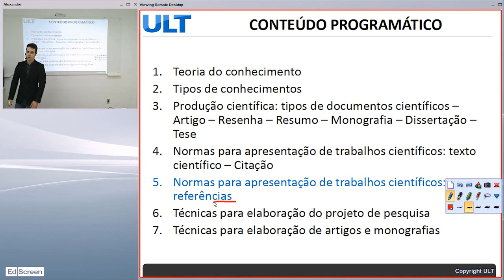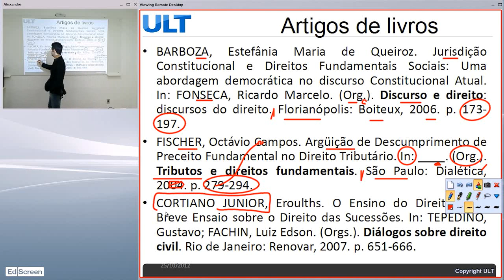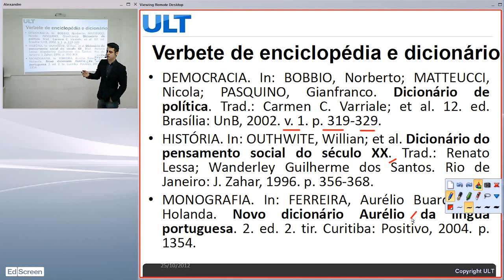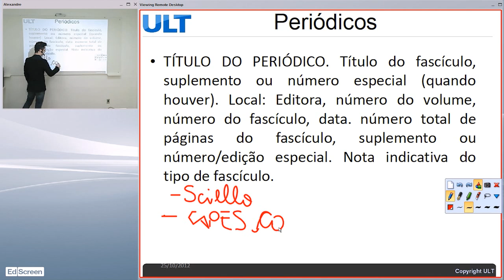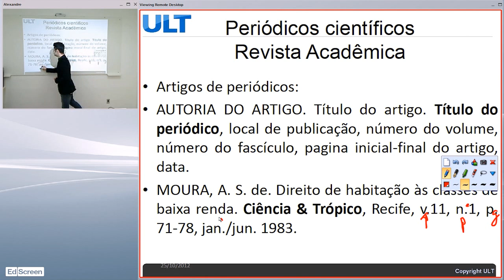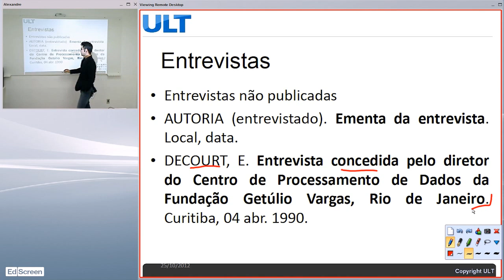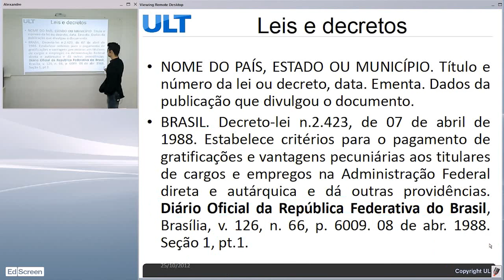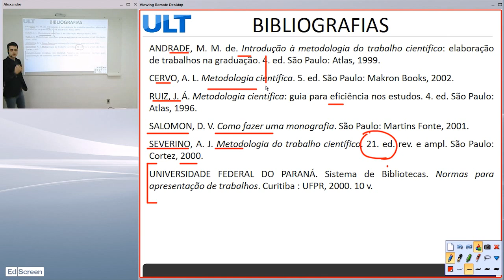(5) Normas para apresentação de trabalhos científicos: referências, Prof. Alexandre Godoy Dotta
Normas para apresentação de trabalhos científicos: referências; Normas da ABNT; Sistema de Referências; Autorias; Livros; Parte de livro: Capítulo, Artigo de livro coletânea, prefácio e apresentação; Artigos de periódicos e revistas acadêmias científica; Verbete de Dicionário; Tese; Dissertação; Monografia, Artigos de Jornal e Internet (documentos eletrônicos). Leis e Decretos; Acordão, decisões e Sentenças de Cortes ou Tribunais. Pareceres, Resoluções e Indicações.

tt: @godoydotta
IGTV: godoydotta